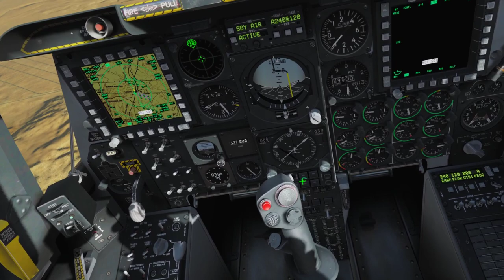DCS A-10C Red Flag - Mission 01: Red Flag Arrival